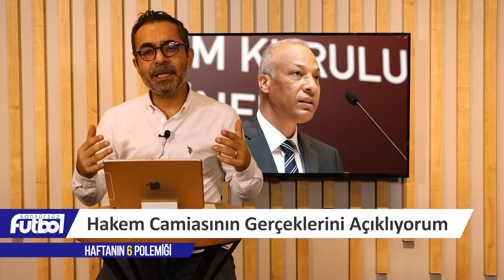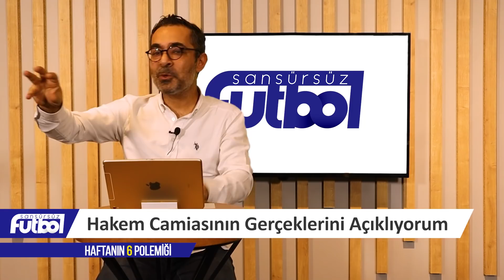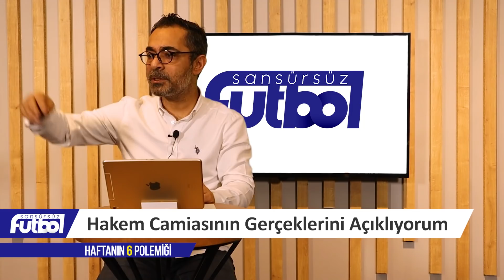Hakem Camiasının Gerçeklerini Açıklıyorum | Ahmet Ercanlar ile 6 Polemik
Her hafta olduğu gibi bu haftada Sansürsüz Futbol'da ''Ahmet Ercanar ile 6 Polemik'' programıyla karşınızdayız. ilk polemik konumuzda hakem camiasında yaşanan ayak oyunlarının perde arkası var. MHK'da gölge başkan Yusuf Namoğlu mu? Serdar Tatlıyı göreve o mu getirdi? Hepsi ve daha fazlası videomuzdaHerkese keyifli seyirler.

Hakem Camiasının Gerçeklerini Açıklıyorum videomuzu beğendiyseniz diğer videolarımıza göz atmayı unutmayın;

Ahmet Ercanlar Fenerbahçe transfer haberlerini, gündemini, özel bilgileri ve özel açıklamaları anlatıyor. Ünlü Fenerbahçelilerin konuk olacağı sansürsüz medya, sansürsüz bir şekilde sizlerle!